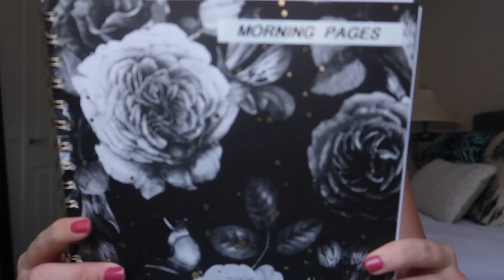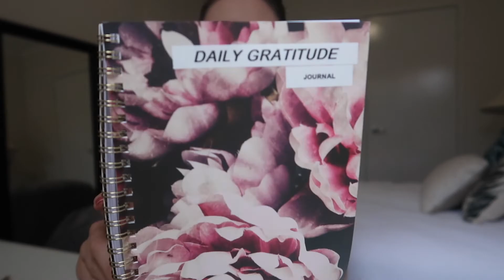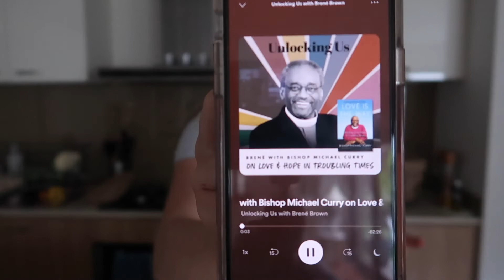A Few Days In My Life + House Updates + My New 2021Morning Routine ✨ | HOLLY POWER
Life Updates + BTS of blog content + New Morning & Evening Routine + House Updates + Skin Care // Holly Power

I hope you are all having a fantastic week so far! My first Vlog Of 2021! Spend a couple of days in my life with me. I feel like I have so much to catch you up on. I love you guys! See you next Thursday xx

Mentioned in this Video:
Blog Post: (Behind The scenes of social media & the reality of hitting 10k)